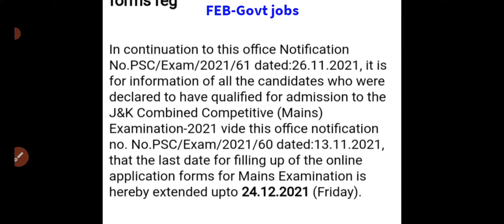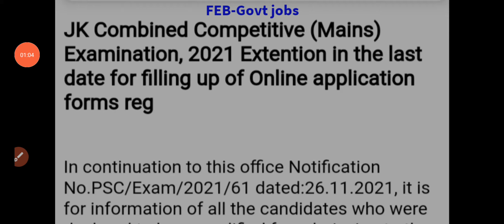KAS mains form filling last date extended 🔥🔥🔥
JKAS mains exam last date extended
you can visit their official website and fill your respective form and upload your documents.